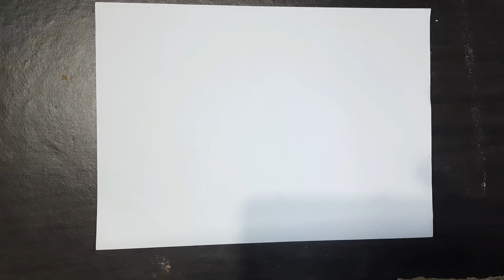village drawing| village drawing for kids| village drawing picture